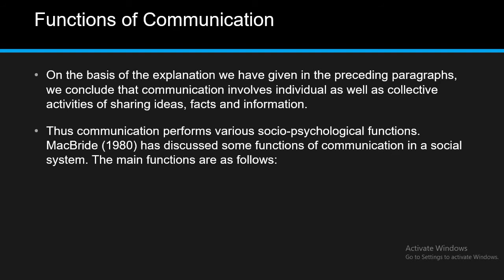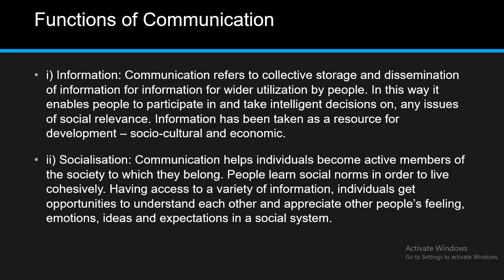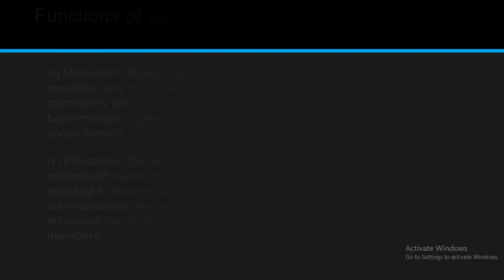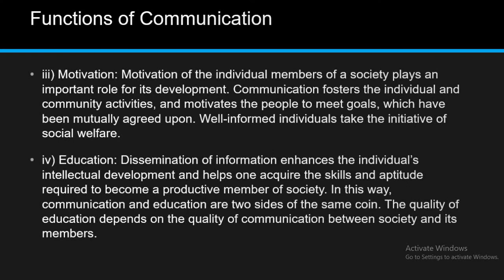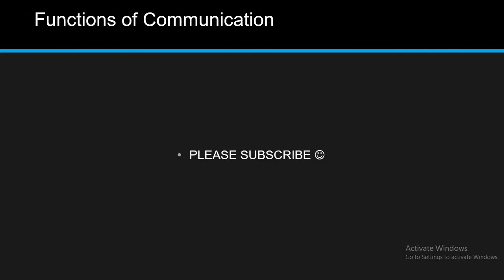Functions of Communication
NeedsYourSupport paytm Rs-1/- 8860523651 guffo.in Functions of Communication